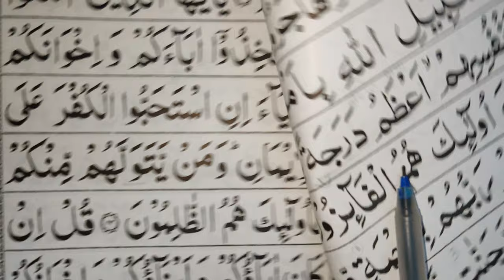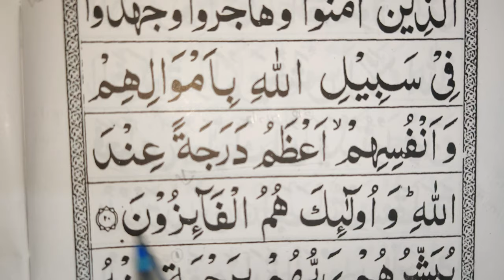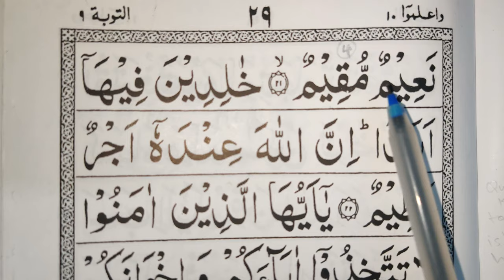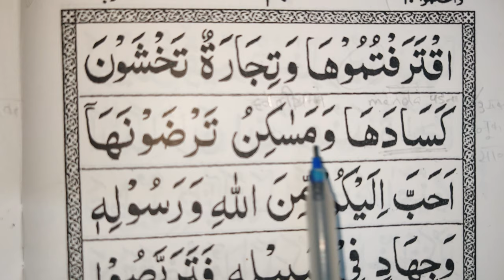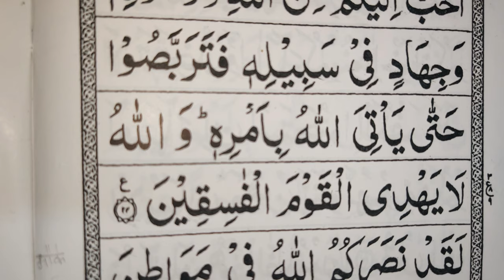3rd Ruku, At-Tawbah, after 16,easy to learn quran translation in urdu/hindi word to word arabic way